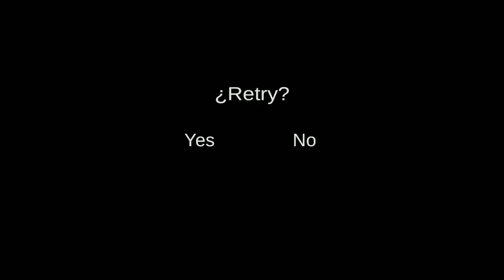I'm Lost: Flashlight - Gameplay Walkthrough - Part 1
I'm Lost: Flashlight v1.3 [Statical Games]